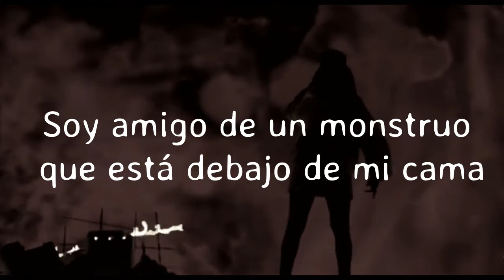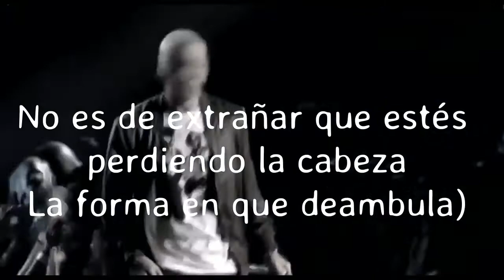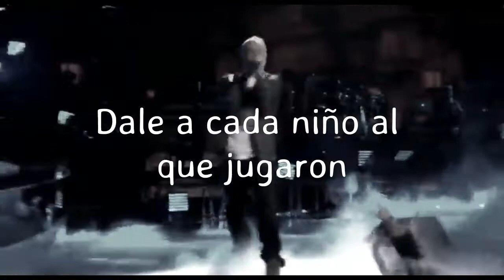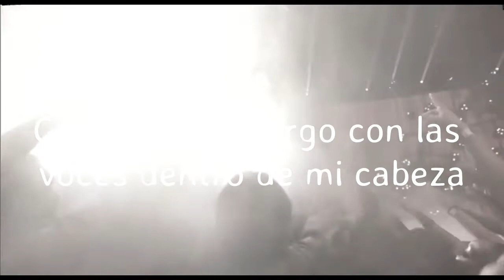Eminem ft. Rihanna - The Monster (Lyrics) (Traducida al español)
El monstruo (feat. Eminem)
[Rihanna]
Soy amigo de un monstruo que está debajo de mi cama
Conseguir un largo con las voces dentro de mi cabeza
Estas tratando de salvarme
Deja de contener la respiración
Y piensas que estoy loco, si, piensas que estoy loco

[Eminem]
Quería la fama, pero no la portada de Newsweek
Oh, bueno, supongo que los mendigos no pueden ser selectivos
Quería recibir atención por mi música
Quería que lo dejaran solo en público, disculpe
He estado queriendo mi pastel y comiéndoselo también
Y queriéndolo en ambos sentidos
La fama me hizo un globo porque mi ego se infló
Cuando soplé; mira, fue confuso
Porque todo lo que quería hacer es
Sea el Bruce Lee de hojas sueltas
Tinta abusada, la usé como herramienta
Cuando soplé vapor (¡wooh!)
Golpea la lotería, oh wee
Con lo que me di por vencido para conseguirlo fue agridulce
Con esto como ganar un gran encuentro
Irónico porque creo que me estoy volviendo tan grande
Necesito un psiquiatra
Estoy empezando a perder el sueño
Una oveja, dos ovejas
Volviéndose cuco y cocinera como Kool Keith
Pero en realidad soy más raro de lo que piensas
Porque soy

[Rihanna]
Bueno, eso no es nada

[Eminem]
No, no soy muy poeta
Pero sé que alguien me dijo una vez
Aprovechar el momento y no desperdiciarlo
Porque nunca sabes cuando todo podría terminar mañana
Así que sigo conjurando
A veces me pregunto de dónde surgen estos pensamientos
(Sí, reflexiona, ¿quieres esto?
No es de extrañar que estés perdiendo la cabeza
La forma en que deambula)
Yo-lo-lo-lo-yee-whoo
Creo que has estado vagando por allá
Y tropecé con Jeff VanVonderen
Porque necesito un intervencionista
Para intervenir entre este monstruo y yo
Y sálvame de mí mismo y de todo este conflicto
Porque lo mismo que amo me esta matando
Y no puedo conquistarlo
Mi TOC me está golpeando en la cabeza
Sigue tocando, no hay nadie en casa, soy sonámbulo
Solo estoy transmitiendo lo que la voz
En mi cabeza está diciendo
No dispares al mensajero, solo soy amigo del

[Eminem]
Llámame loco, pero tengo esta visión
Un día que camino entre ustedes un civil normal
Pero hasta entonces los tambores mueren y voy directo a
Maestros, la sangre se derrama y yo
Regrese a los días en que me metí en una pista de Dre
Dale a cada niño al que jugaron
Emocionado sentimiento y mierda que decir de vuelta
Para los niños que los jugaron
No estoy aquí para salvar a los putos niños
Pero si un niño entre cien millones
Que están pasando por una lucha se siente
Y luego relata que eso es genial
Es venganza, Russell Wilson retrocediendo
En el borrador, no conviertas nada en algo
Todavía puedo hacer eso
Paja en tonto de oro
Haré girar Rumpelstiltskin en un pajar
Tal vez necesito una chaqueta de fuerza, afronta los hechos
Estoy loco de verdad, pero estoy de acuerdo con eso
No es nada, sigo siendo amigo del